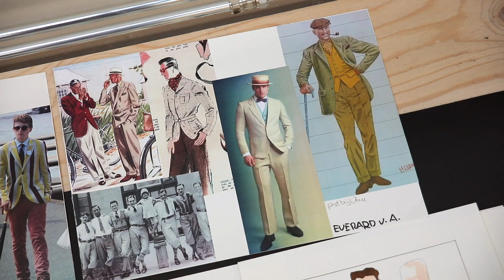CHARLEY, de komische musical - de 1e repetitiedag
Een mini-verslagje van de eerste repetitiedag van CHARLEY, de komische musical. Het enthousiasme spat eraf!